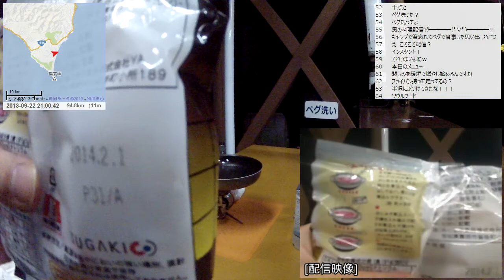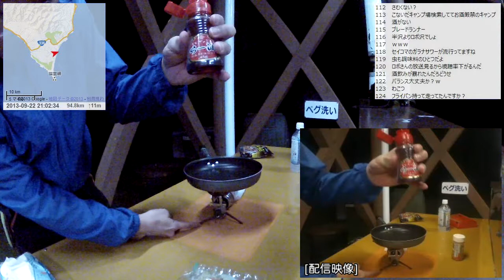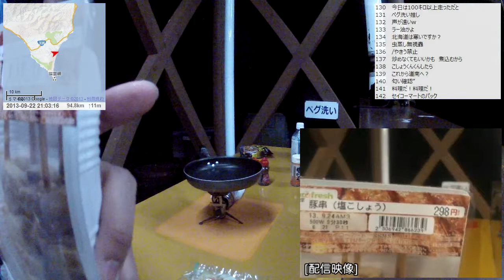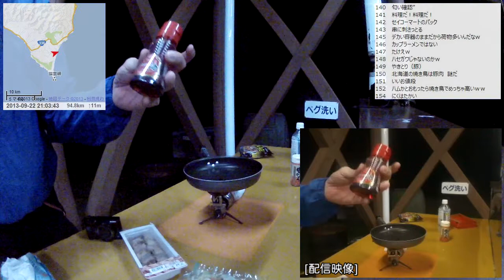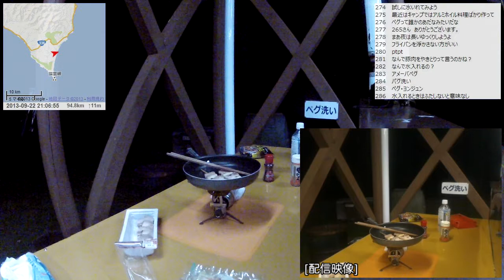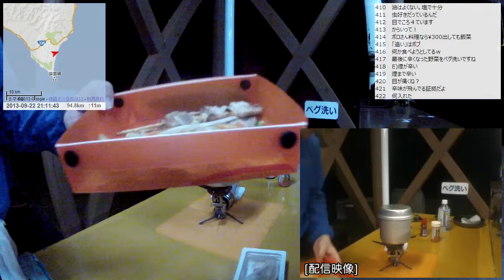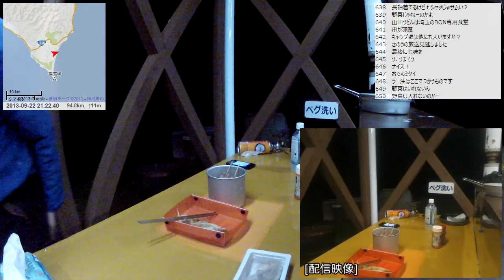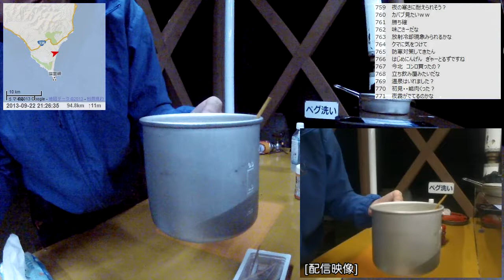【自転車旅行】2013/09/22 part5 襟裳 百人浜オートキャンプ場から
・前の動画 黄金道路～百人浜オートキャンプ場
・次の動画 百人浜オートキャンプ場～襟裳岬